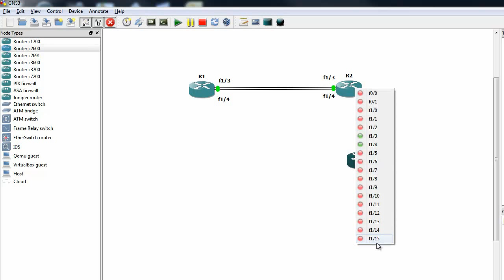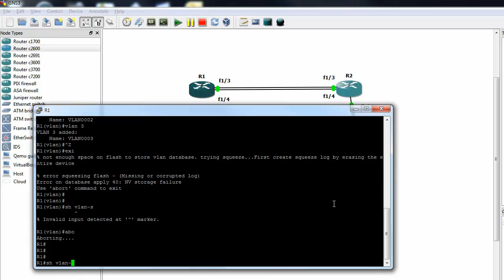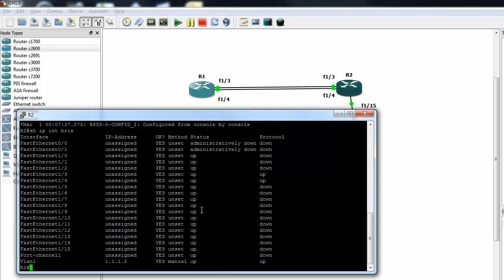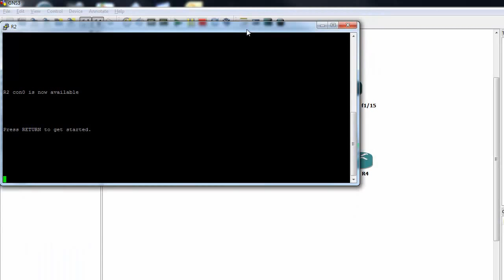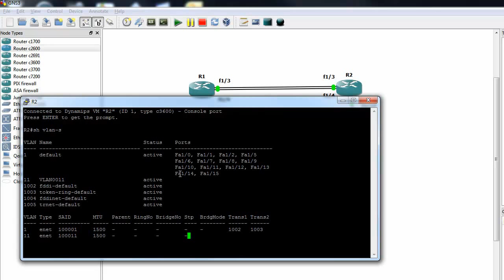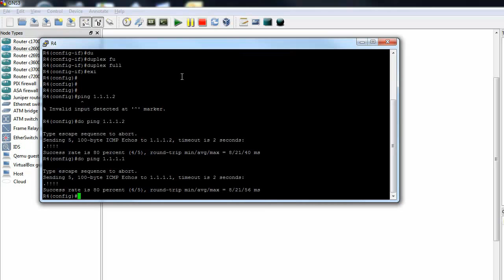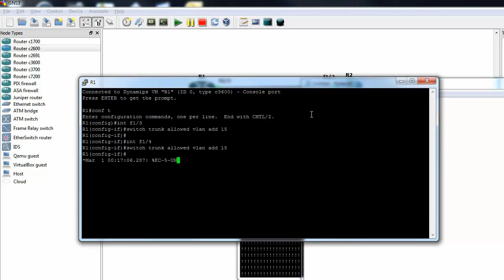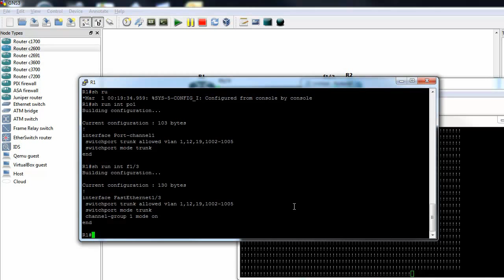Etherchannels - Cisco lab in GNS3 - switching - CCNA / CCNP [HD]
A simple lab showing etherchannel configuration and misconfiguration of members